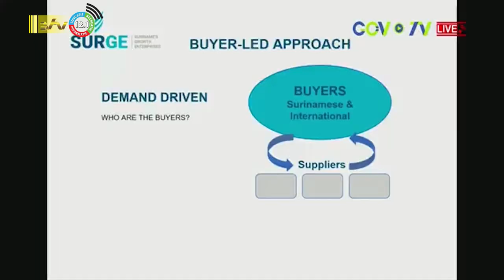26 07 2023 Launch SURGE platform